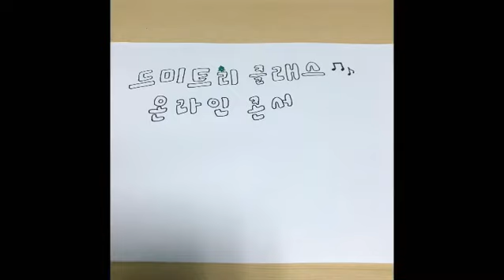2020 드미트리 트럼펫클래스 드림콘서트 Trailer (made by 정여원)